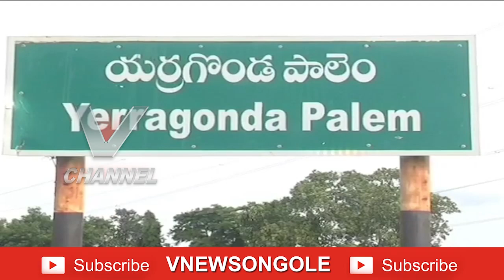యర్రగొండపాలెం తహశీల్దార్ కార్యాలయంలో లంచం తీసుకుంటుండగా పట్టుబడిన గురిజేపల్లె వీఆర్వో, వీఆర్ఏ లు...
యర్రగొండపాలెం తహశీల్దార్ కార్యాలయంలో అవినీతి శాఖ దాడులు.
లంచం తీసుకుంటుండగా పట్టుబడిన గురిజేపల్లె వీఆర్వో, వీఆర్ఏ లు.